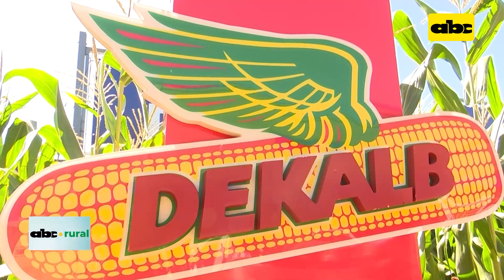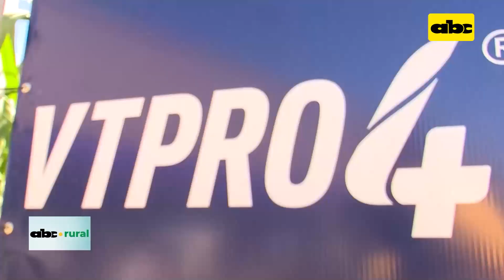Maíz VT4 Pro con protección en raíces, tallo y hojas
Un cultivo bien fertilizado y bien manejado siempre será sanitariamente más fuerte, sin embargo, en el caso del maíz, este cuenta con un plus de protección especial gracias a la biotecnología que esta en la misma planta. El Ing. Agr. Hugo González de la firma Dekalpar habla sobre el híbrido VT4 Pro.